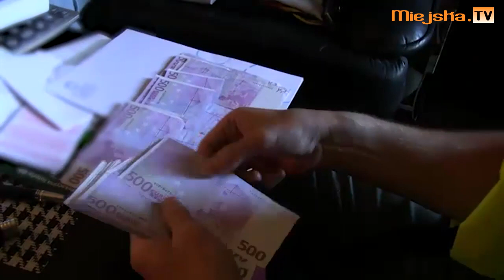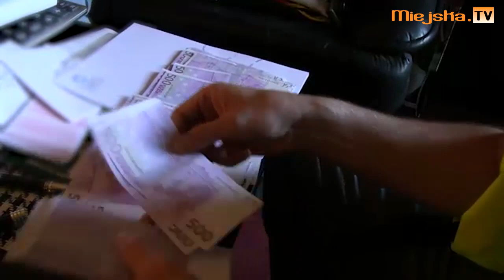Nalot Policji na przestępców z branży paliwowej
Policjanci z Wołomina oraz Komendy Stołecznej Policji, wspólnie z funkcjonariuszami antyterrorystów z Warszawy, Białegostoku i Olsztyna zatrzymali 15 osób w wieku od 30 do 63 lat.